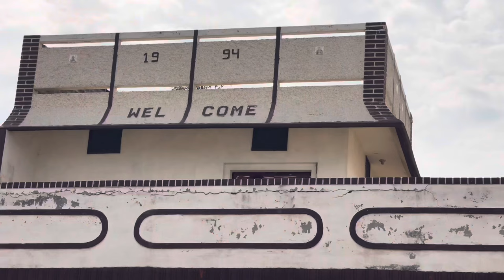ਠਰਕੀ ਜੇਠ ਚੱਕਵੀ ਭਰਜਾਈ ਭਾਗ 6|punjabi best short movie 2024 punjabi film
Cast:- jagga g, chatra,harjass,magar

Director and Editor-Jashan gill

punjabi natak 2023,hamirgarh wale,full comdey movie,best funny video,new movie

2021, Punjabi Songs, Latest punjabi songs, Pollywood,
Music tadka, Punjabi Tadka, Beat, Record, veg village
Food, village.
lahoriye,punjabi movies,2021 the new movie,latest
punjabi movie,new punjabi movies 2021 full movie,new
punjabi movies 2021 full movie hd,new punjabi movies
2021 full movie comedy.
new punjabi movies funny,new punjabi movies 2021
latest this week,new punjabi movies full movies,new
punjabi movies comedy,new punjabi movies comedy
2021,new punjabi movies comedy 2021full movie,jass
dhillon, harmesh guru,new punjabi movies download,new
punjabi movies download

film
oddly satisfying